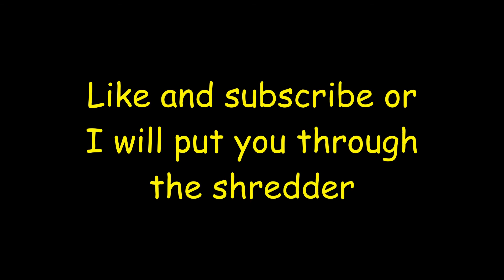STINKY Zombies in Call of Duty WaW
The third map in the call of duty nazi zombies series turns out to be the easiest one! I'm playing cod zombies again. I might transition out of posting gaming videos everyday, and post other things like animations and stuff.